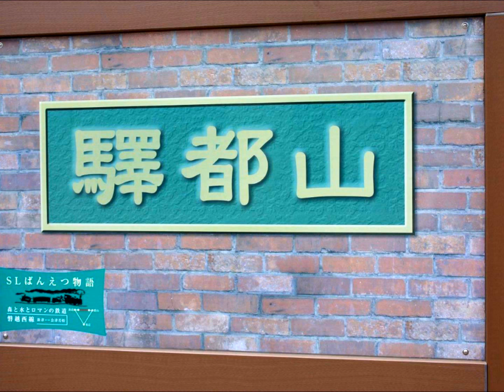21.山都駅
21.山都駅です
福島/喜多方市にあります
蕎麦が有名です
近くには(一ノ戸川鉄橋)が有り,鉄道愛好家で賑わいます